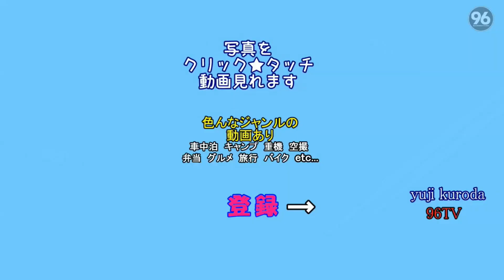弁当＃88 山で弁当♪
ただ弁当を食う動画！弁当シリーズ＃88

昼飯丼 ランチde丼 ブラック DON-1